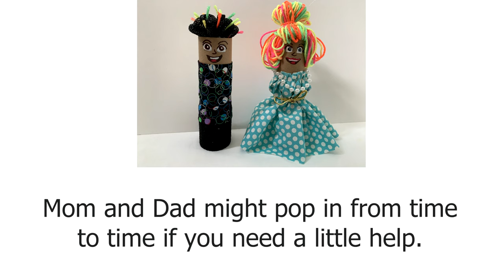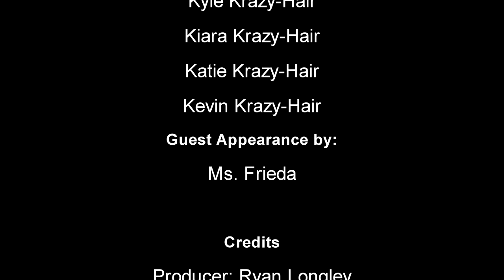VBS 2020, Toilet Paper Theatre Presents: How to Make a Kazoo